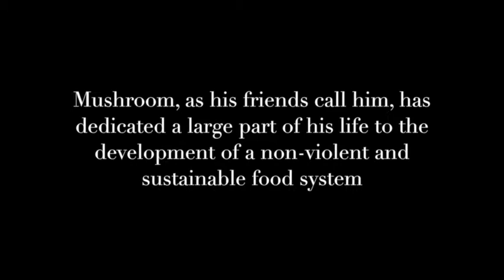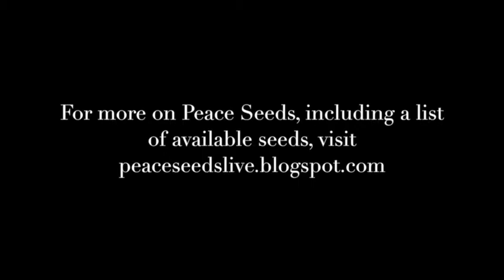Speaking with Mushroom: An Interview with Dr Alan Kapuler, Part 1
This is the first part of an audio interview with Dr Alan Kapuler PhD.  Mushroom, as he's known by friends, has been deeply involved in organic agriculture and public domain plant breeding for much of the last 40 years.  He cofounded Seeds of Change orgainc seed company and Peace Seeds.  His work is, in part, dedicated to the development of a non-violent food system - one free of the synthetic chemical pesticides, herbicides, and fungicides which are so prevalent in mainstream agriculture. Nutritional quality and genetic diversity are major components of his selection process for the foodcrops he has worked with.  He and his family work at the intersection of economic, environmental, and spiritual issues.